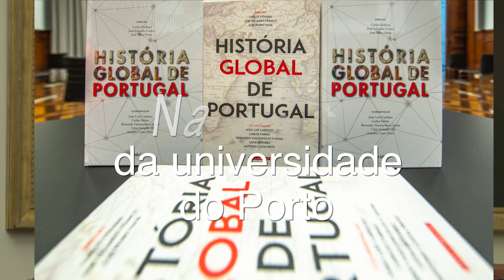José Pedro Paiva